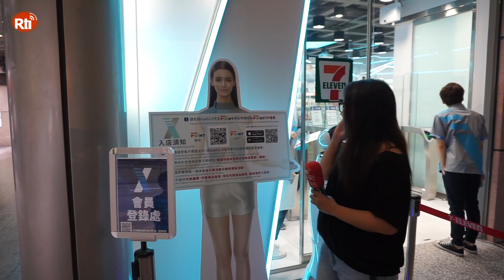Cửa hàng không người bán 7-Eleven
Tiếp sau tháng 6, chuỗi cửa hàng tiện lợi 7-Eleven lại tiếp tục mở thêm cửa hàng không người bán số 2 ”X-Store”(24小時營運無人商店) . Cửa hàng này tọa lạc tại khu Tín Nghĩa, gần trạm xe Metro Taipei City Hall (市政府站) với mô thức kinh doanh 24/24.
Vì hiện nay đang trong thời gian trải nghiệm cho nên vẫn có rất nhiều nhân viên túc trực tại đây để hướng dẫn khách hàng cách mua và thanh toán tiền